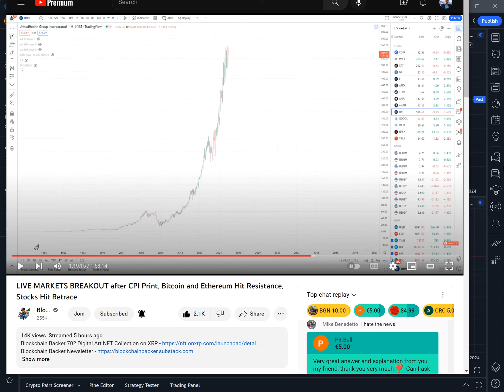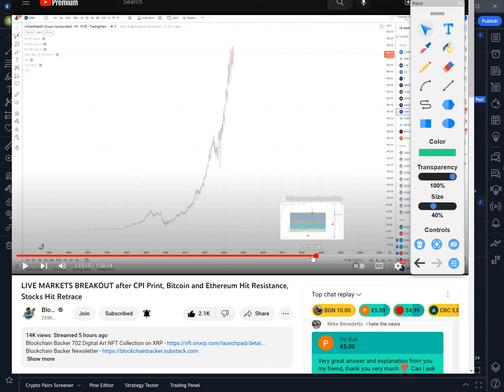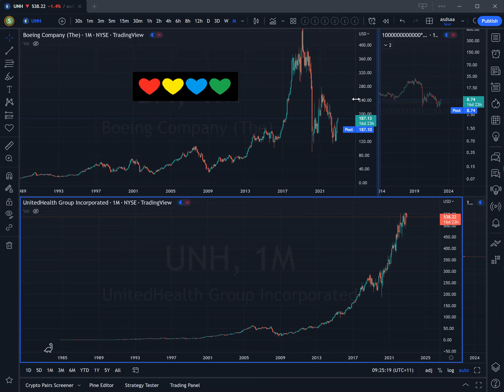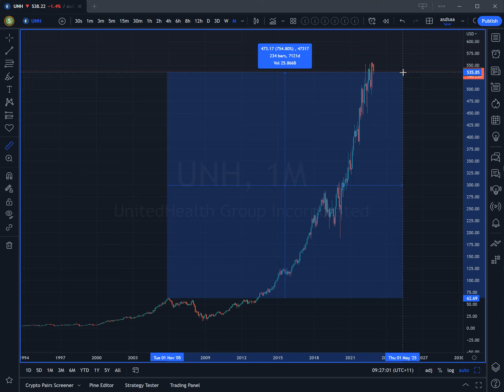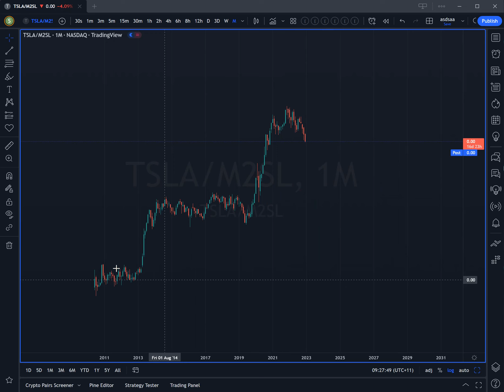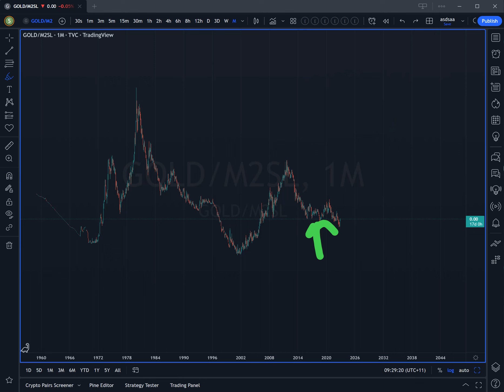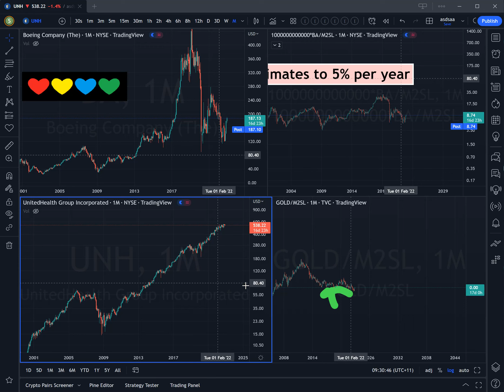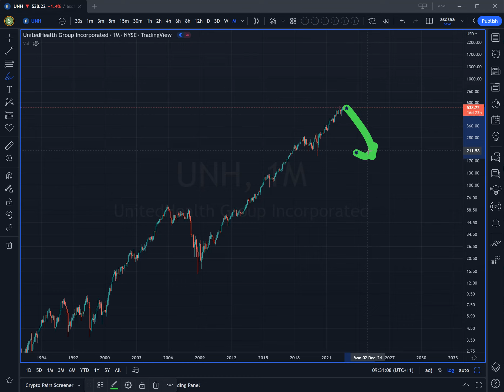Don't Be Fooled - Crypto & Stock charts with Money Supply (M2)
Timestamps:
00:00 Intro
01:35 Charts for Boeing + United Health
06:03 Gold Chart adjusted M2